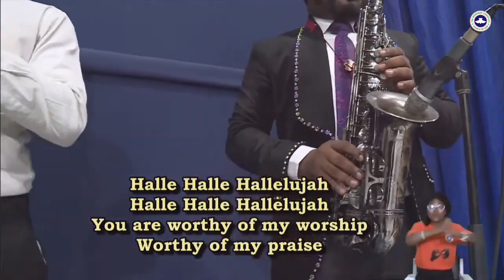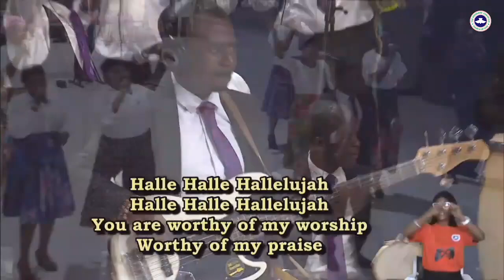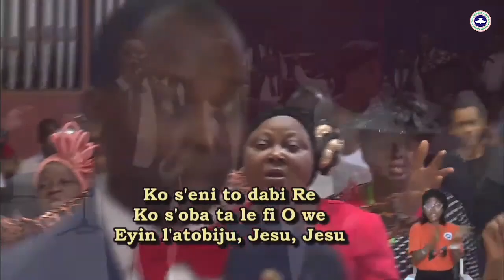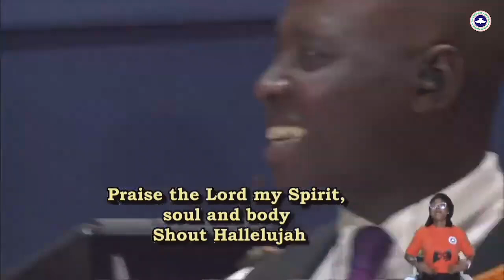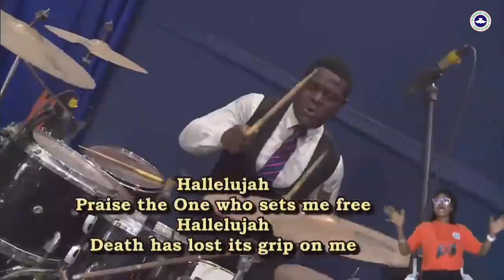June 2024 RCCG Holy Ghost Service Praise Worship